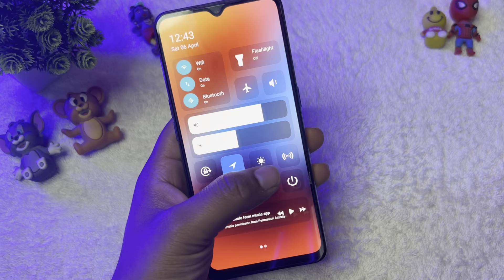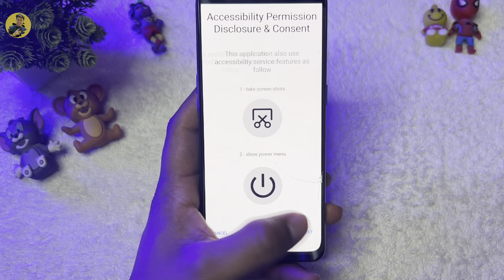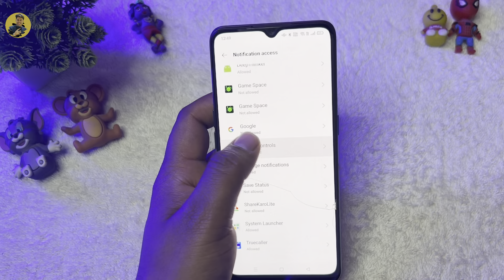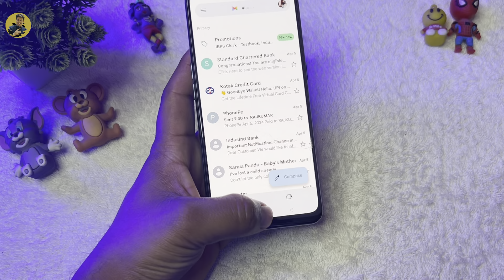How to Change Control Centre Android mobile ? change control center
How to Change Control Centre Android mobile ? Control Centre